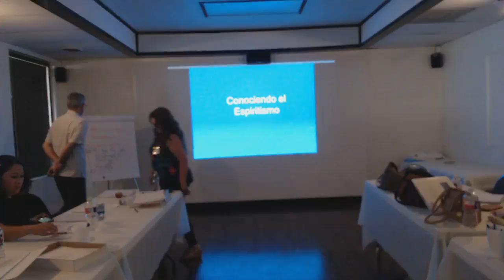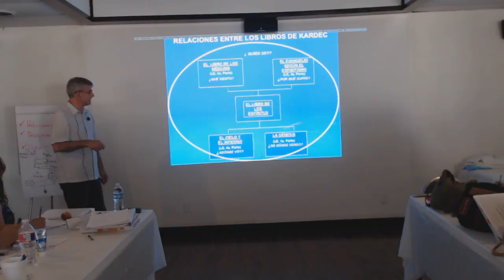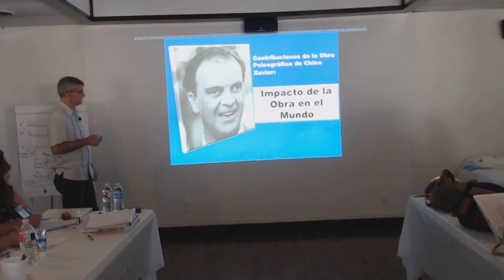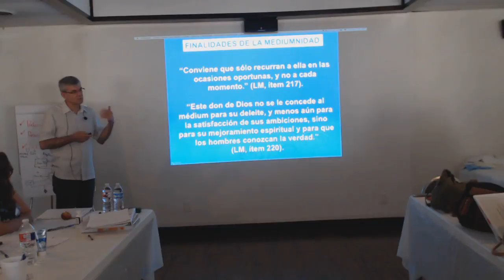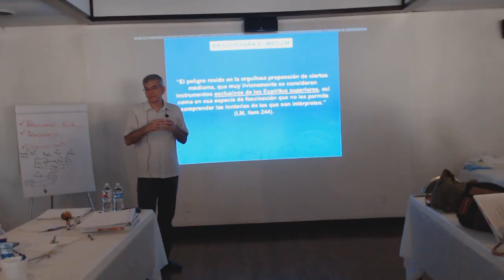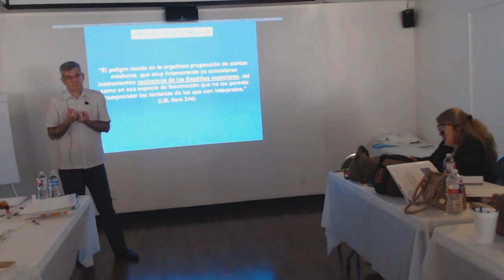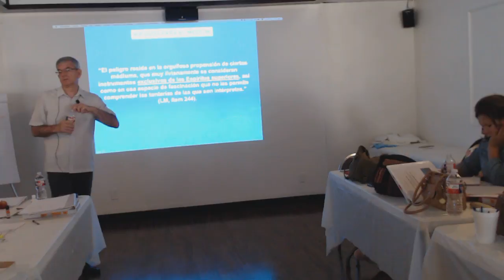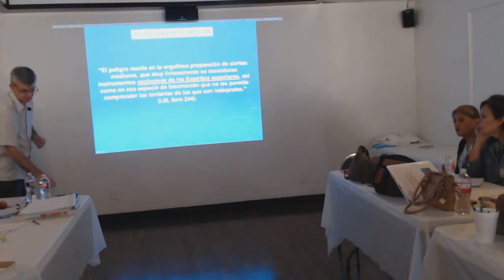815 Psic. Ery Cervantes. CONFERENCIA ESPIRITA CURSO HIPNOSIS PARA AVANZADOS EN DALLAS TX. PARTE 2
Monterrey Nl.
CDMX
Mexicali
Chihuahua
Argentina

Torreón
Ciudad de México
Dallas Tx.
Monterrey Nl.
Chihuahua
Argentina